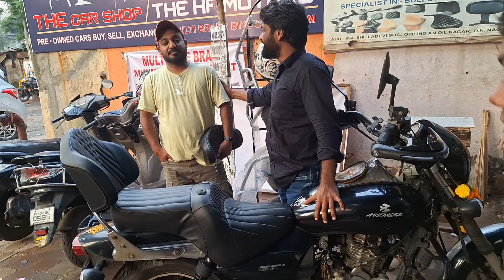Avenger maharaja seat work full comfortable any rider pillion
Address shitladevi soc opp Indian oil Nagar DN Nagar link road Mumbai 400053

rk seat cover